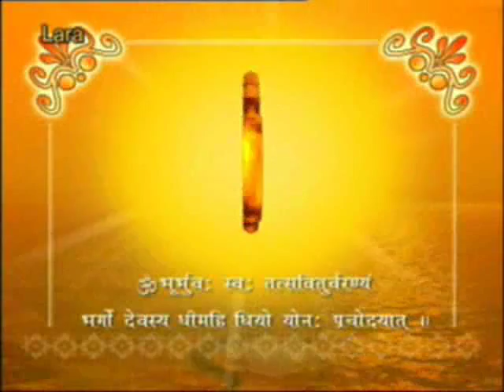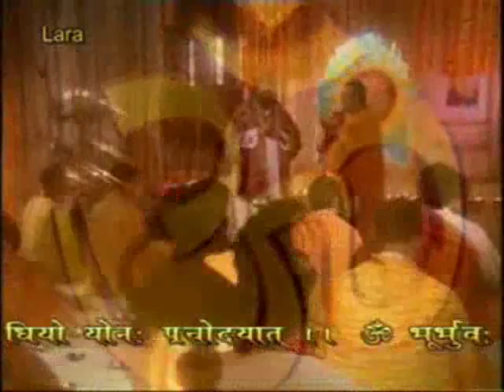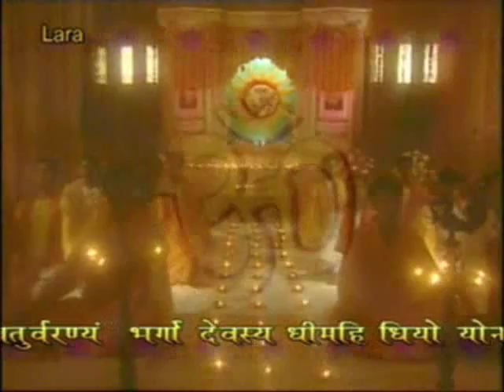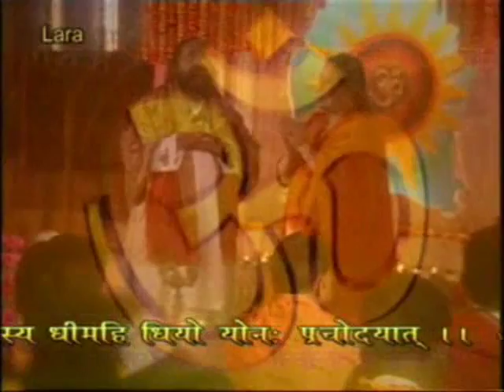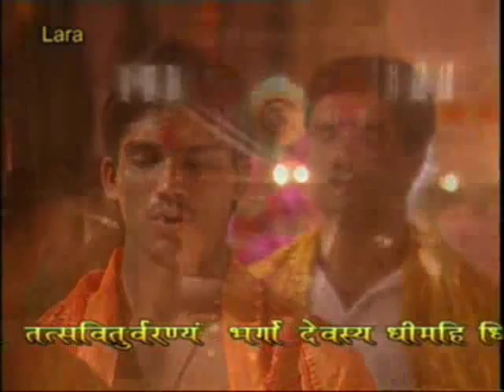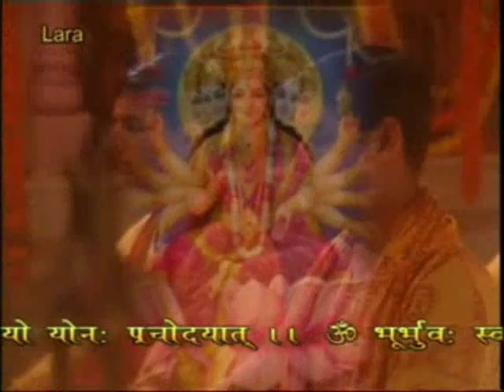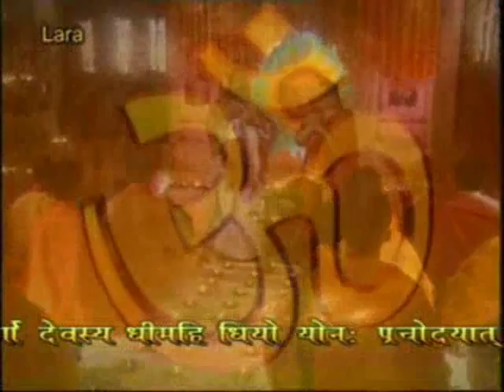UNRELOADED BRAHMA GAYATRI MANTRA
OH LASST UNS FEST UEBER DAS ANBETUNGSWUERDIGE LICHT DER INNEREN SONNE (SAVITRI) MEDITIEREN . MAY THAT ILLUMINATE OUR SOULS.